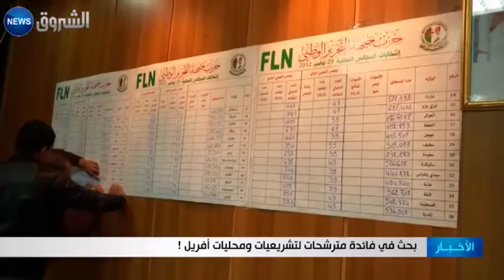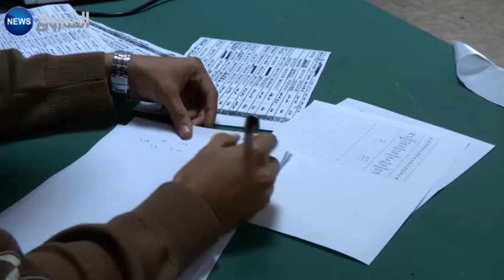بحث في فائدة مترشحات لتشريعيات ومحليات أفريل !